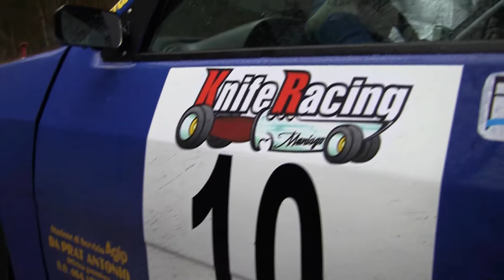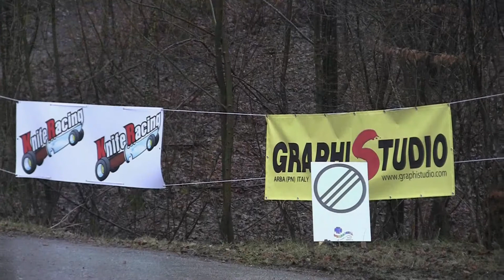Corso navigatori Knife Racing Maniago 2011